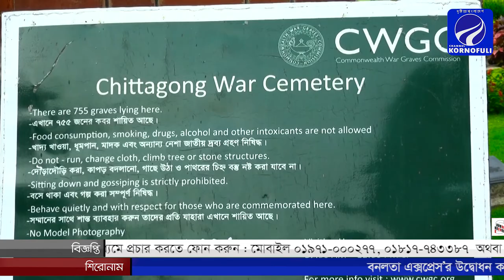দ্বিতীয় বিশ্বযুদ্ধের প্রমাণ্য দলিল হয়ে দাঁডিয়ে আছে চট্টগ্রামের ওয়ার সিমেট্রি।